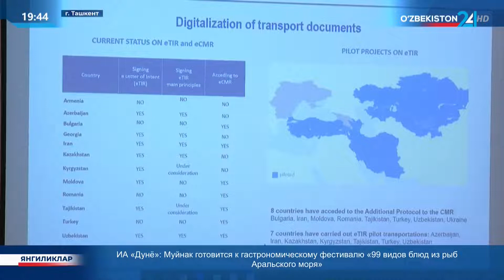Новости 24 | Международная конференция «Международные автомобильные перевозки: вызовы и возможности»